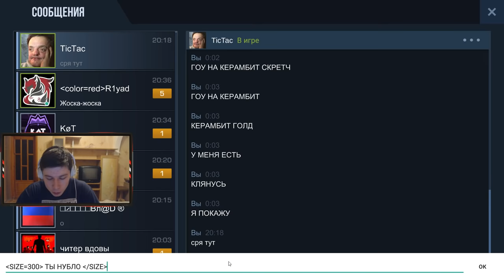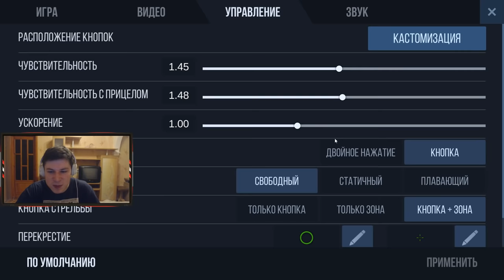ЧТО?! ВЫПАЛ КЕРАМБИТ ГОЛД ВКОНЦЕ РАУНДА в STANDOFF 2